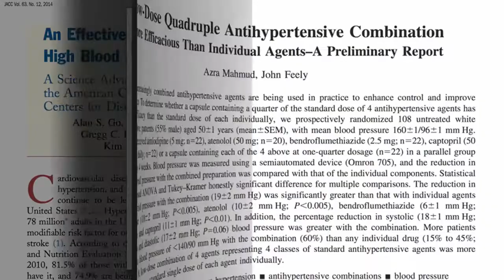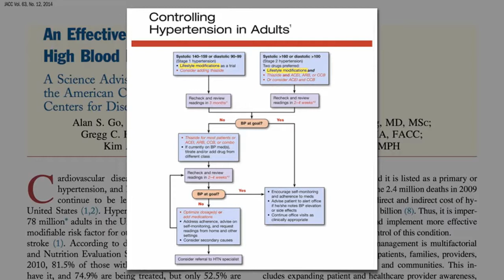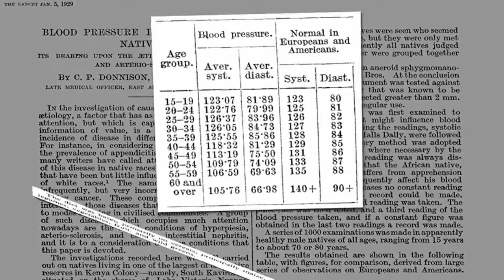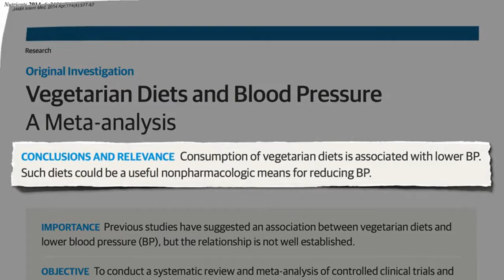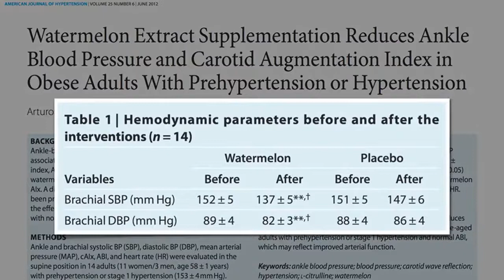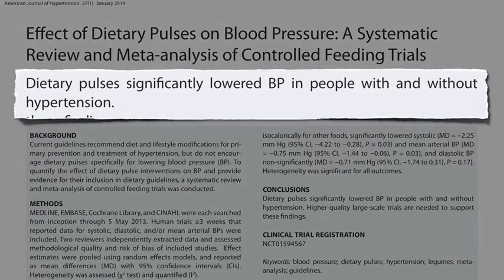How to Treat High Blood Pressure with Diet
The first-line treatment for hypertension is lifestyle modification, which often includes the DASH diet. What is it and how can it be improved? and in this video described briefly Hypertension, or high blood pressure, refers to the pressure of blood against your artery walls. Over time, high blood pressure can cause blood vessel damage that leads to heart disease, kidney disease, stroke, and other problems. Hypertension is sometimes called the silent killer because it produces no symptoms and can go unnoticed — and untreated — for years.

According to the Centers for Disease Control and Prevention (CDC), an estimated 75 million Americans have high blood pressure. Many risk factors for high blood pressure are out of your control, such as age, family history, gender, and race. But there are also factors you can control, such as exercise and diet. A diet that can help control blood pressure is rich in potassium, magnesium, and fiber and lower in sodium.